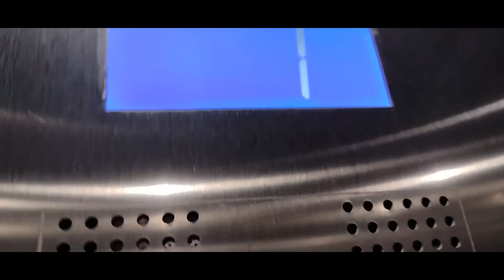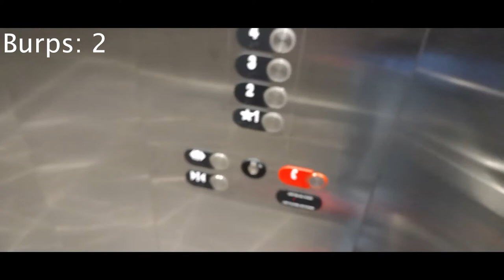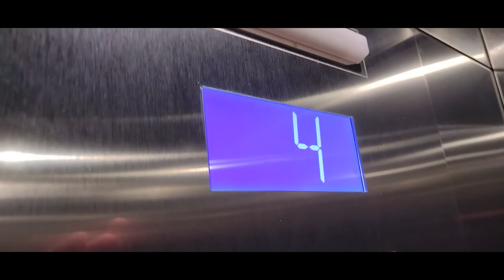NO ALARM! | OTIS GEN 2 | Allen, Texas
Where the alarm button go? It would appear like this is brand new according to google maps, I don't think so myself. (as from the latest scan from 2022, but the other garage has been there.)
RUNTIME: 2:56